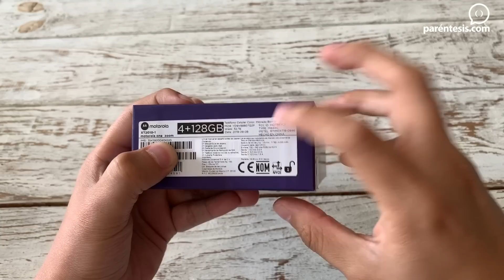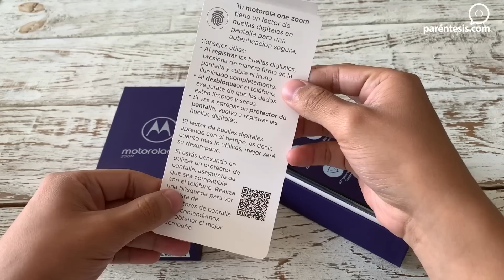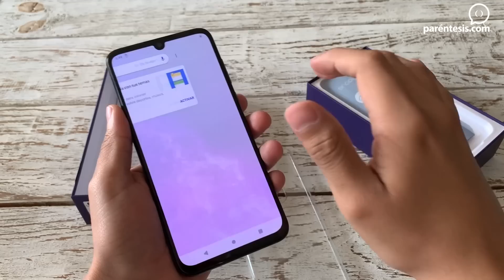Motorola One Zoom: Unboxing en español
Te mostramos todo lo que encontrarás dentro de la caja del Motorola One Zoom, el primer smartphone de Motorola con cuatro cámaras traseras.